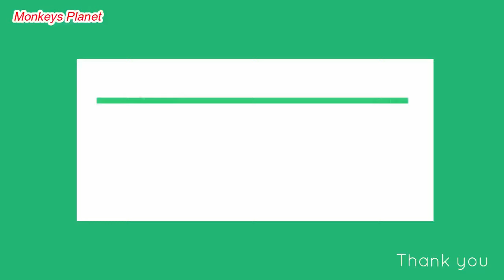Wow...look at adorable monkeys jumping down from high tree in to the river | Monkeys play swimming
hello! every body that watching my videos. Now I want to show new update : Wow...look at adorable monkeys jumping down from high tree in to the river | Monkeys play swimming.